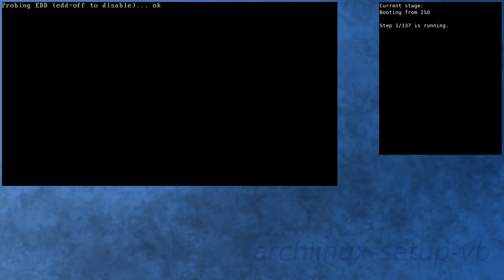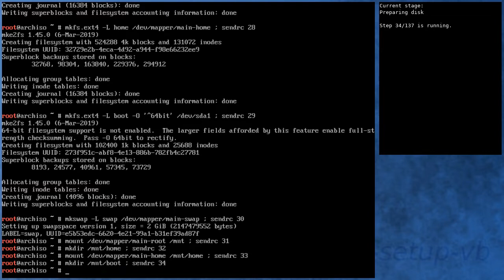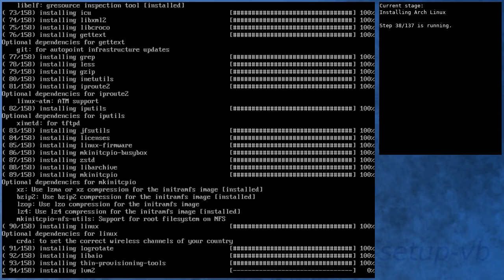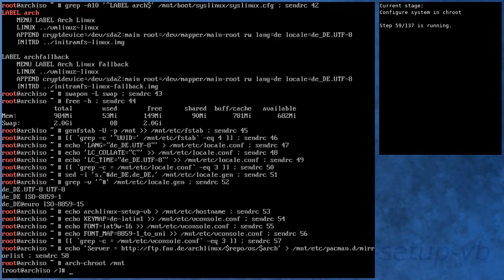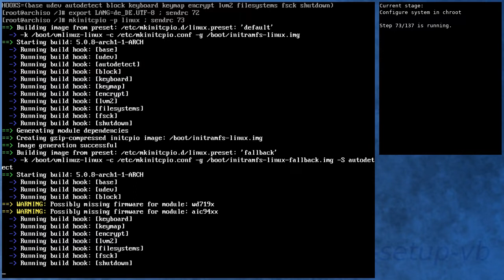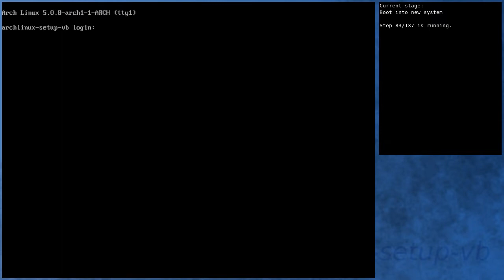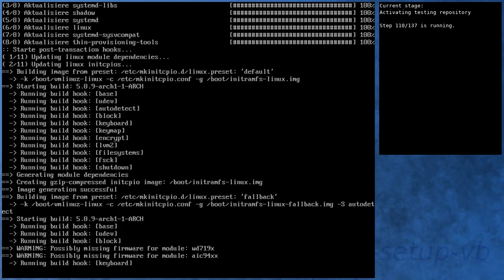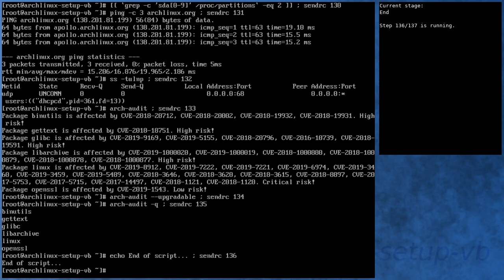Arch Linux installation recording to kernel 5.0.9-arch1-1-ARCH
Summary:
[00:00] Booting from ISO
[00:48] Preparing
[01:40] Preparing disk
[03:21] Installing Arch Linux
[09:10] Configure boot
[09:28] Configure system
[10:20] Configure system in chroot
[13:52] Boot into new system
[16:31] Running in new system
[17:52] Activating testing repository
[21:15] Booting to system with testing repository
[22:14] Testing system with testing repository
[23:28] End

Kernel details:
5.0.5-arch1-1-ARCH (ISO)
5.0.8-arch1-1-ARCH (after installation)
5.0.9-arch1-1-ARCH (after enabling [testing])